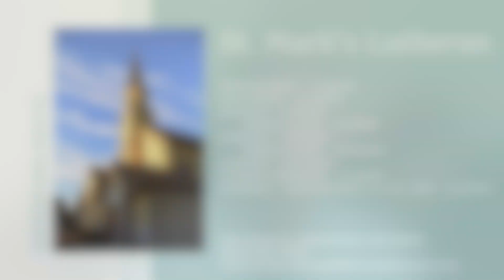Daily Devotions | Are You Rich?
July 25, 2024 | This week we meditate on this bible verse, 2 Corinthians 9;11 “11 You will be enriched in every way so that you can be generous on every occasion, and through us your generosity will result in thanksgiving to God.''